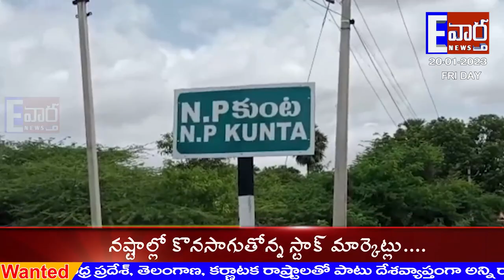అతివేగం ప్రమాదం వాహనాల తనిఖీ అధికారి:- వరప్రసాద్ N. P. కుంట#కదిరిsss